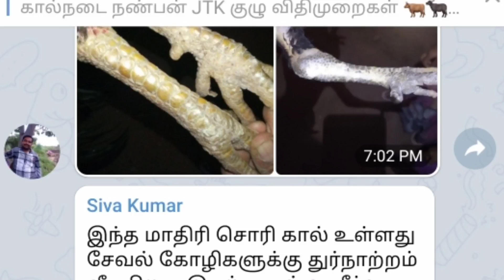புதுசா ஆட்டுப்பண்ணை ஆரம்பிக்க போறீங்களா?????? அனுபவம் வாய்ந்த விவசாயி சொல்வதைக் கொஞ்சம் கேளுங்கள்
கால்நடை சார்ந்த முதலுதவி மற்றும் பராமரிப்பு ஆலோசனைகளுக்கு கால்நடை நண்பன் JTKவின் சமூக வலை தளங்களை பயன்படுத்தலாம்.

எழுத்து நடையில் விவரங்களை அறிய
கால்நடை நண்பன் JTK இணையதளம்

காணொளி வழியாக தகவல்களை பெற
கால்நடை நண்பன் JTK YouTube சேனல்

கால்நடை சார்ந்த முதலுதவி மற்றும் பராமரிப்பு ஆலோசனைகளை நேரடியாக பெற
கால்நடை நண்பன் JTK Telegram குழு
6000+ உறுப்பினர்கள்

புகைப்பட வாயிலாக நோய்களை பற்றி தெரிந்து கொள்ள
கால்நடை நண்பன் Instagram page

என்னுடைய தொலைபேசி எண்ணை தயவு செய்து யாரும் கேட்க வேண்டாம்.
மேலே கொடுக்கப்பட்டுள்ள வழிமுறைகளை பின்பற்றி பயனடையலாம்.

குழுவில் இணைய கீழே கொடுக்கப்பட்டுள்ள லிங்கை தொடர்ந்து விதிமுறைகளை படித்த பின்னர், முழுமையாக ஒப்புக் கொண்டால் மட்டுமே குழுவில்  இணையவும்

குறிப்பு: மருத்துவத்திற்காக என்னை அணுக வேண்டாம் முதலுதவி மற்றும் பராமரிப்பு   சார்ந்த தகவல்களுக்கு மட்டுமே  அணுகவும்.

Note: No Treatment . Only Advisory services.
மருத்துவம் கிடையாது. ஆலோசனைகள் மட்டுமே

கால்நடை போற்றுவோம் !
விவசாயம் காப்போம் !